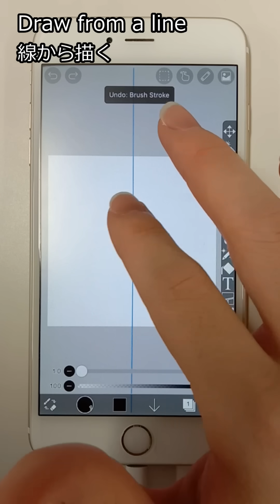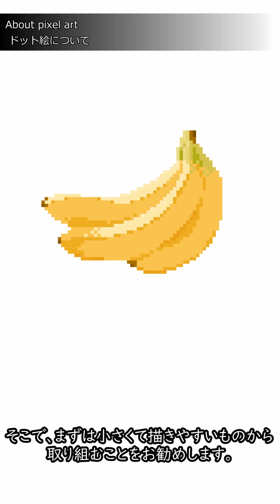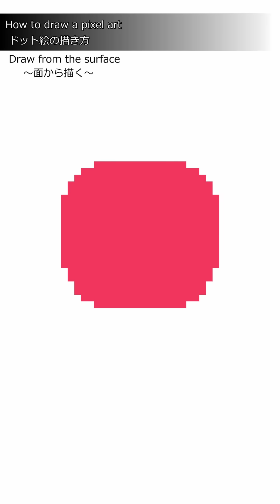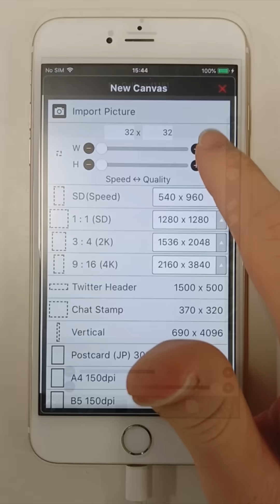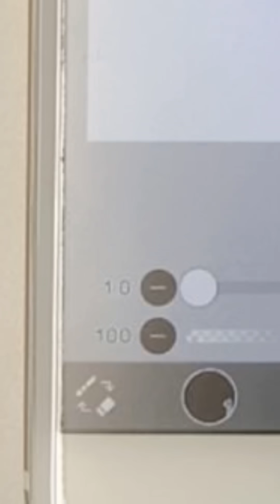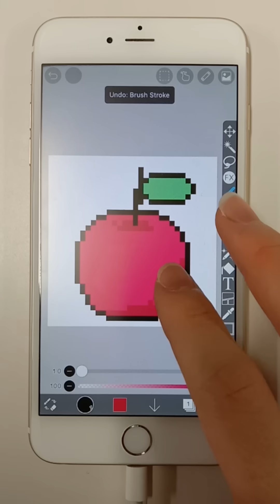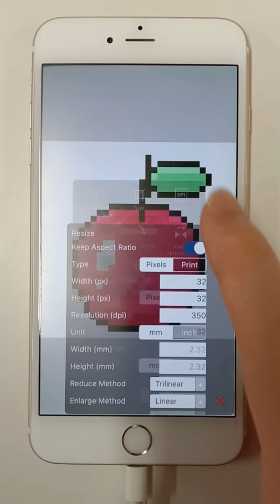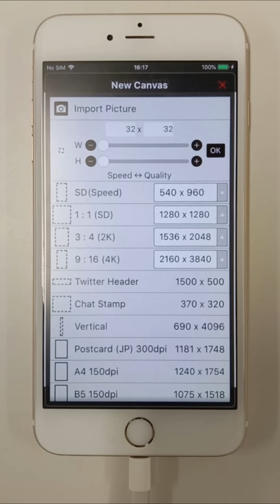【ibisPaint】 How to draw Pixel Art 【Easy】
【How to draw Pixel Art】 Hello, this is Esu. This time is a video explaining how to draw pixel art. For those who do not know how to draw pixel art, we explain from how to draw to how to save in an easy-to-understand manner. Watch the video for details!

🔻 Follow Me 🔻